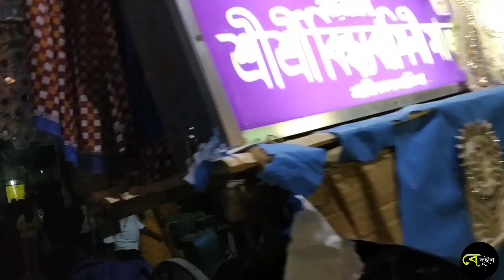নবদ্বীপের রাসের আড়ং একদম অন্যরকম হয়। নবদ্বীপ রাসযাত্রার আড়ং 2022 | প্রথম পর্ব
নবদ্বীপের রাসের আড়ং একদম অন্যরকম হয়।

নবদ্বীপ রাসযাত্রার আড়ং 2022 |

প্রথম পর্ব...

Rash arong
rash aaron
rash bisarjon
rash visarjan
rash vasan
rash bhasan
rash aron
gourangini
gourangini mata
gourangini mata 2022
gourangini mata 2022
gourangini
gourangini visarjan
gourangini mata nabadwip
gourangini mata visarjan
gourangini mata status
nabadwip gourangini
nabadwip gourangini aron
nabadwip gouranga setu
nabadwip gourangini mata
nabadwip sonar gouranga
nabadwip sonar gouranga mandir
nabadwip rash gourangini status
rash gourangi
nabadwip rash gourangini
nabadwip rash gourangini mata
gourangini v
gourangini visarjan
gourangini mata visarjan
gourangini baruah vlogs
nabadwip rash ar
nabadwip rash arong
nabadwip rash aaron 2022
nabadwip rash arong 2022

nabadwip dham rash
nabadwip rash 2022
nabadwip dham
nabadwip rash tasa
nabadwip
nabadwip rash
nabadwip rash yatra
nabadwip rash yatra aron
nabadwip rash yatra 2022
nabadwip rash yatra status
nabadwip rash yatra tasa
nabadwip rash yatra 2022 date
nabadwip rash pu
nabadwip rash purnima
nabadwip rash puja
nabadwip rash purnima 2022
nabadwip rash purnima 2022 date
rash nab
rash nabadwip
rash nabadwip 2022
rash nabadwip status
rash nabami
nabadwip rash 2022
nabadwip rash tasa
nabadwip rash yatra
nabadwip rash arong
nabadwip rash gourangini
nabadwip rash 2022
santipur
santipur rash
santipur events
santipur rash yatra 2022
santipur rash yatra
santipur saree market
santipur saree wholesale
santipur saree
santipur kali puja
rash sant
rash santipur
rash santana
santipur rash mela
sant rash
santro rash driving
santipur rash status
santipur rash tasa
rash yatra santipur